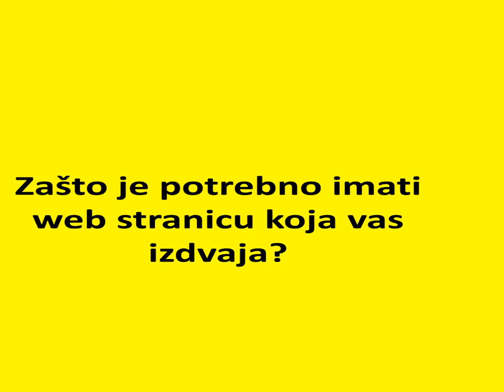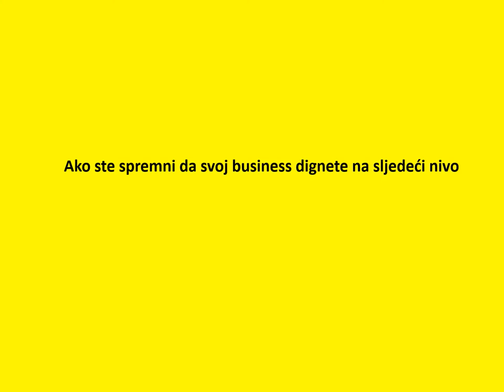Zašto je potrebno imati web stranicu koja vas izdvaja?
Kada se govori o prodaji proizvoda ili ponudi usluga, dobivanju posjetitelja i online autoritetu profesionalnost govori sve. A ako želite da vas potencijalni kupci ozbiljno shvate – vaša web stranica mora biti odlična. Čak iako uopće ne prodajte proizvode ili usluge, i samo želite da ljudi posjete vašu web stranicu ili pročitaju vaš blog; Ako cijeli dojam izgleda amaterski – automatski ćete biti diskvalificirani. I taj teško privučeni posjetitelj će otići sa vaše web stranice na drugu koja ćemu izgledati uvjerljivija.

Trebate se izdvojiti. Tu nastupamo mi.